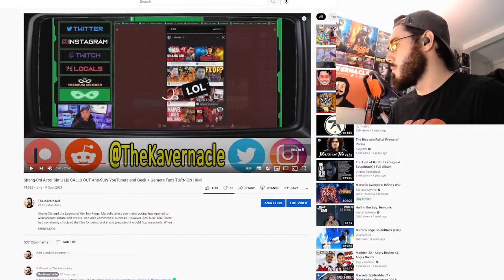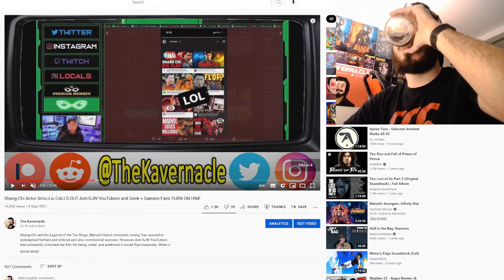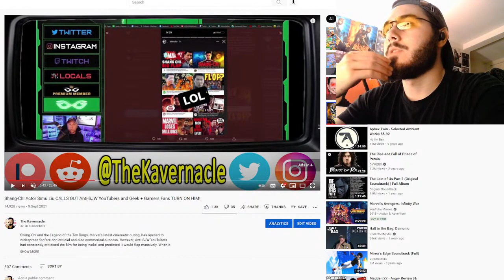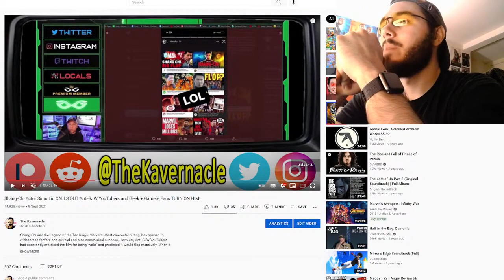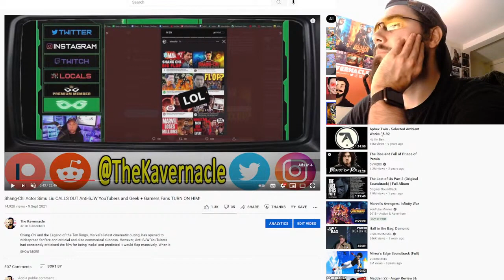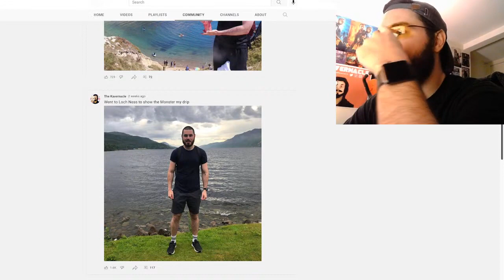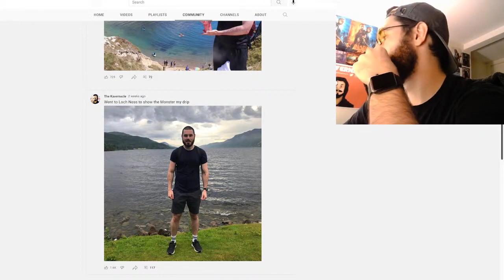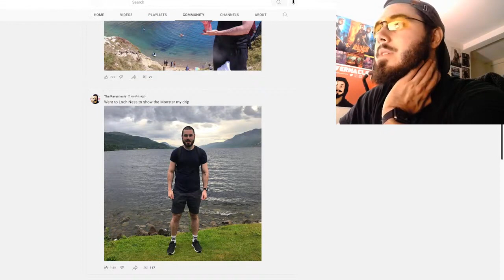Have I destroyed the Anti SJWs once and for all and have their fans rose up!